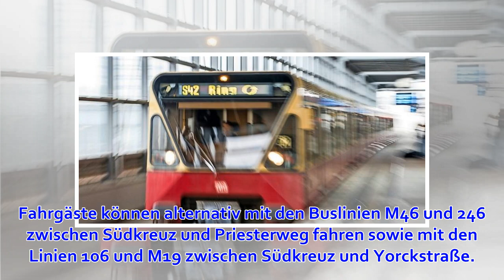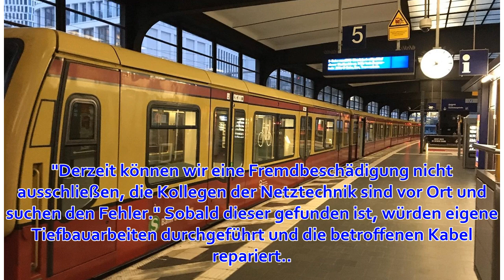S-Bahn hält nicht am Südkreuz und in Tempelhof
Am Südkreuz ist es zappenduster: Wegen eines Stromausfalls halten an den Bahnhöfen Südkreuz und Tempelhof am Dienstagabend keine S-Bahnen, die Züge fahren ohne Halt durch. Auch der Fern- und Regionalverkehr hält nicht am Südkreuz. Betroffen sind die S-Bahn...